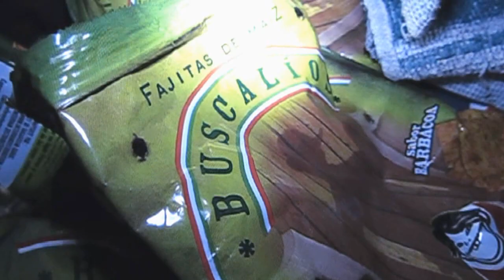TIMXX X S.FLVV X J.CVRTO /// BVSCV LIXS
Timo x S.Fla - Busca Lios
Prod. J.Curto
SLOW LIFE